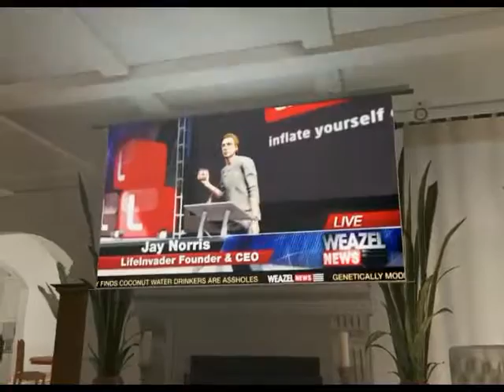GTA 5 (Funny Moments) 1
HIKEEBA!!!
please spindash that like and sub button

FREE BOOK GIVE AWAY THE TIME RIPPERS BOOK 1
available in many formats for e reading

THE TIME RIPPERS BOOK 2 GETTYSBURG

FEELING SEXY? PURCHASE SEXY COLLECTION OF SHORT STORIES

The Lake: a short horror story

 My name is PETE58, gamer, writer, youtuber. I do gaming videos of retro games and current games such as L4D2, Gmod, and indie horror. I also vlog about Urban Legends on my series Is It Real? Find me on Steam and Twitter (steam: PETE58 twitter pete fiftyeight) so give me a follow and maybe we can colab or maybe I'll give you a eBook (did I mention I am a writer?) either way please spindash the sub button.

I have great friends on youtube who are very entertaining check them out!